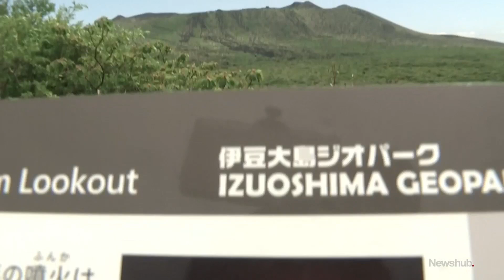How Japan's volcanoes could hold the secret to predicting eruptions in NZ | Newshub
Japan's numerous volcanoes could hold the secret to predicting future eruptions in New Zealand. While we have just 12 active volcanoes, Japan has over a hundred, and as Alexa Cook reports, that's a drawcard for Kiwi volcanologists.